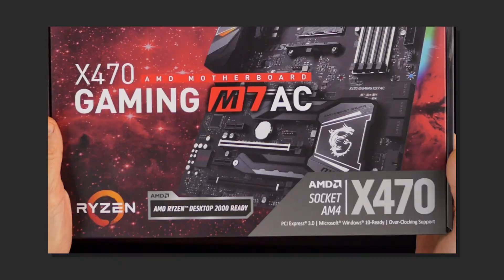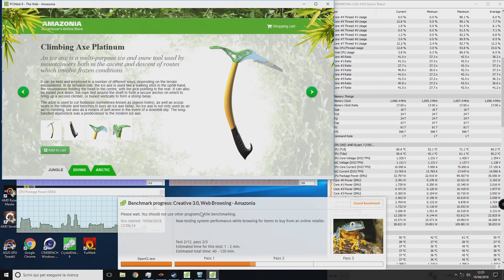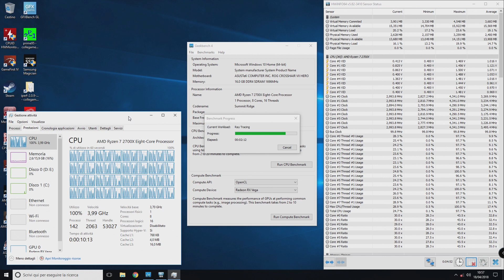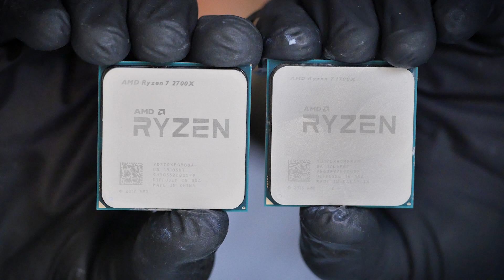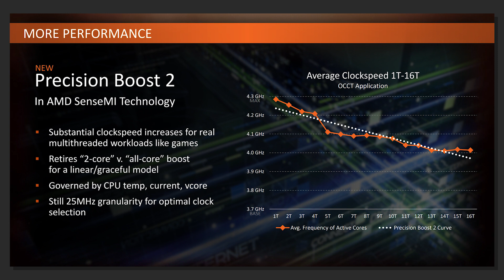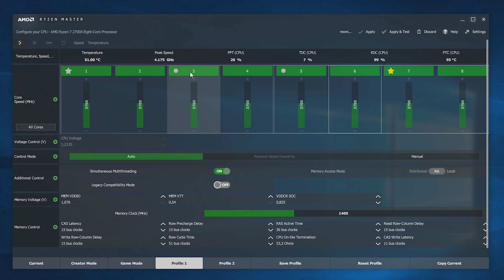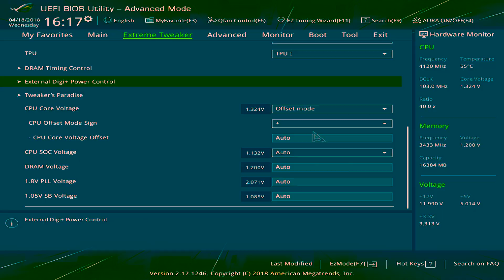RECENSIONE AMD Ryzen 7 2700X: frequenze più alte per più tempo | ASSEMBLAGGIO PC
Da HDblog, la recensione al processore AMD Ryzen 7 2700X con dissipatore Wraith Prism LED, scheda grafica Asus Radeon Vega RX64 e case NZXT. Analisi delle frequenze, dei consumi, delle temperature interne ed esterne, e benchmark al processore Ryzen 2 più potente in commercio. Test di overclock e giochi in arrivo! Altri dettagli, prezzi e configurazione del nostro setup su hdblog.it.